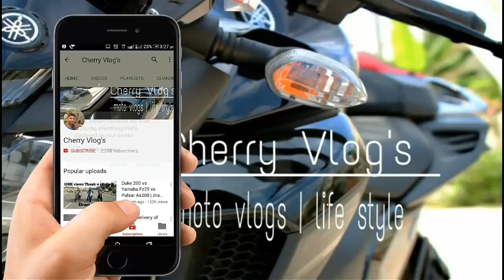Sunday Ride | Yamaha fz25 to Nagalapuram water Falls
Hello frnds sorry for the late video I hope u people like this video

my wish list - Hello. Please take a look at this list

just eat sleep and ride repeat that again frnds
jai hindh
jai bharath